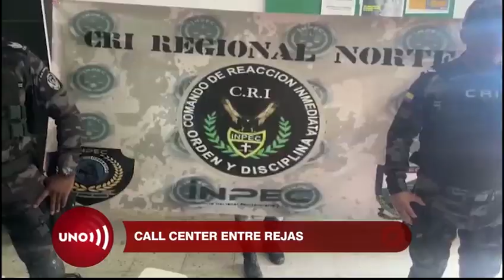El call center que operaba entre rejas contra conductores de buses en Barranquilla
▶️ Queridos miembros de YoSoyLaRedIndependiente para el mes de agosto tendremos un nuevo obsequio: el morral de la 'Independencia Noticias Uno' que podrán conseguirlo por sus aportes en nuestra Vaki

Nuestras redes:
Página web: Noticiasuno.com
Kwai: noticiasunocolombia
YoSoyLaRedIndependiente en redes